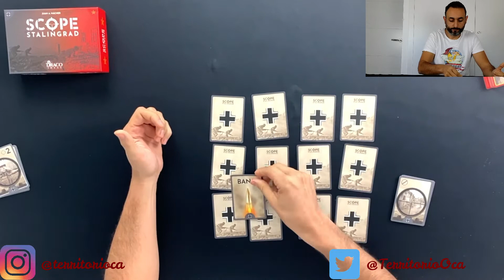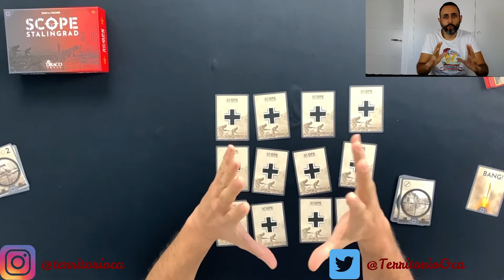⭕️ COMO SE JUEGA 03 X 37 SCOPE STANLINGRAD (Draco Ideas) Juego de Mesa ⭕️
con el código promocional "aveguerrera" 🛍

con el código promocional "aveguerrera5” 🛍

con el código promocional "aveguerreraestalia” 🛍

Draco Ideas nos deja nuestro juego preferido, Scope Stanlingrad, un juego de mesa sencillo a la par que elegante, para que os enseñemos de que va.

SCOPE es un juego de 2 a 4 jugadores, ambientado en la batalla de Stalingrado, donde los jugadores toman el papel de francotiradores de ambos bandos. El objetivo del juego es acabar con los francotiradores del enemigo o eliminar tropas enemigas por un valor total de puntos que dependerá del escenario que se juegue.